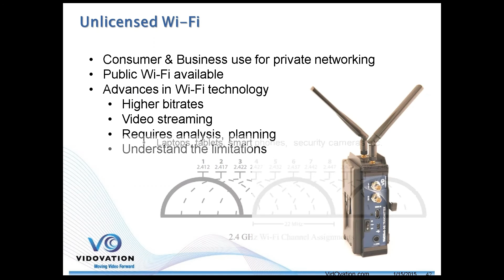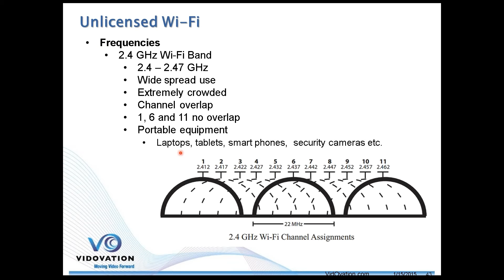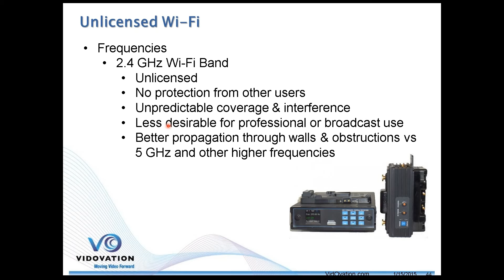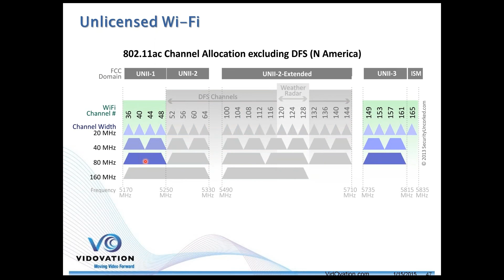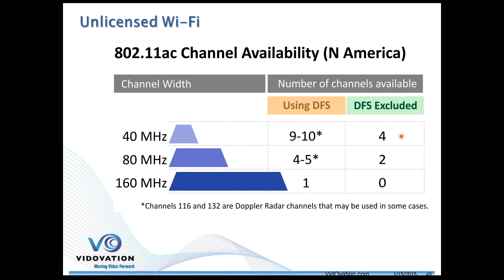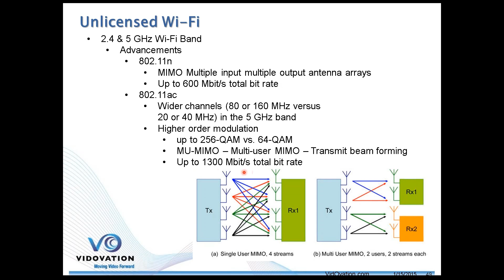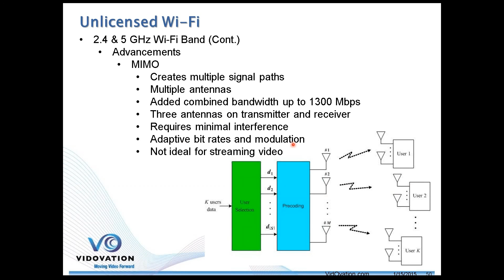Wireless Video over Wi-Fi - 2.4GHz and 5 GHz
The 2.4 GHz Wi-Fi frequency band (ranging from 2.4 GHz to 2.47 GHz) is extremely crowded. Notice that only channels 1, 6 and 11 do not overlap when used at their full bandwidth of 20 MHz. The heavy traffic within this frequency band is due to the great popularity of wireless connections for all types of portable equipment including laptops, tablets, security cameras, and many other devices. Also, because this band is unlicensed, there are essentially no protections that prevent another user from turning on their device and causing harmful interference at any time in any location. These factors often combine to make the 2.4 GHz band of Wi-Fi less desirable for professional quality wireless video transmission.

The 5 GHz band is a significant improvement over the 2.4 GHz band, although it is subject to most of the same technical issues. Historically, most laptop and tablet devices have not included 5 GHz Wi-Fi radios, so in general, the level of interference is much lower than at 2.4 GHz. In addition, there are significantly more non-overlapping channel frequencies available (a total of 21) in two blocks from 5.15 to 5.35 GHz and 5.47 to 5.825 GHz These factors combine to make the 5 GHz band a much better choice for professional video applications that use unlicensed Wi-Fi connections.